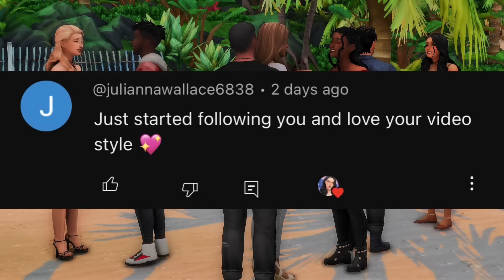I PUT WICKED WHIMS IN MY GAME AND HERE'S WHAT HAPPENED... The Sims 4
i put wicked whims back in my game after completely forgetting about it for a few months, there's so much going on here i can't even keep up

♡ socials ♡
*:･ﾟ✧┈┈┈┈ ୨♡୧ ┈┈┈┈✧･ﾟ:*

♡ faq ♡
♡ rode podcaster
- what editing program do you use?